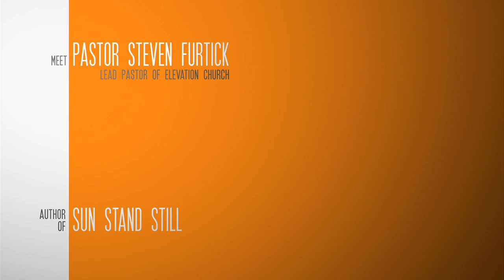Steven Furtick on Sun Stand Still: What Happens When You Dare to Ask God for the Impossible?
The pastor of one of America's fastest-growing churches posts a manifesto for "audacious faith" based on the bold battle prayer in Joshua 10. Through biblical evidence and real-life experiences, Furtick shows you what happens when ordinary believers move beyond "purpose" to passion---and asking God for the impossible becomes a normal way of life! 224 pages, softcover from Multnomah.